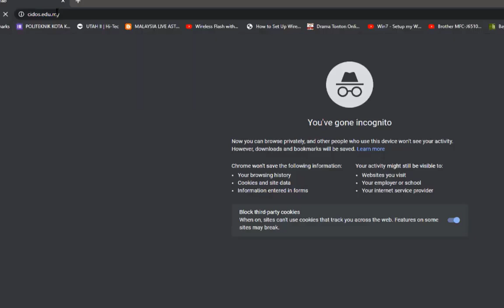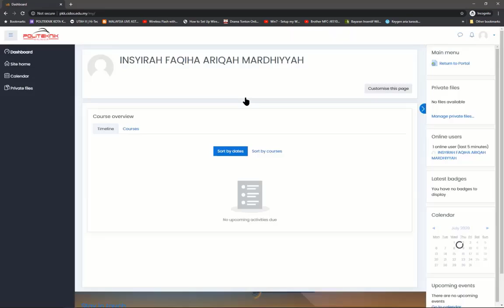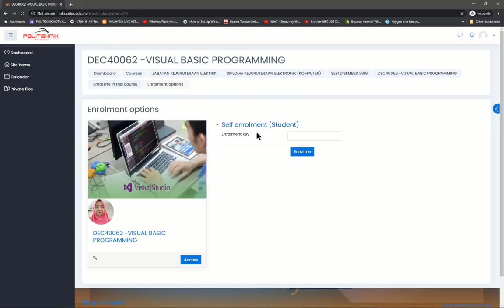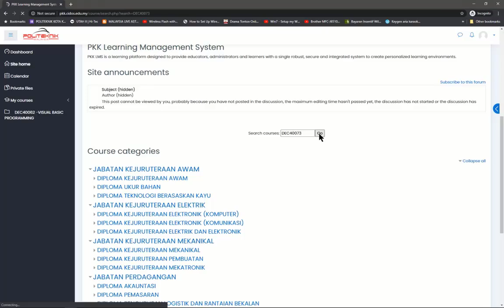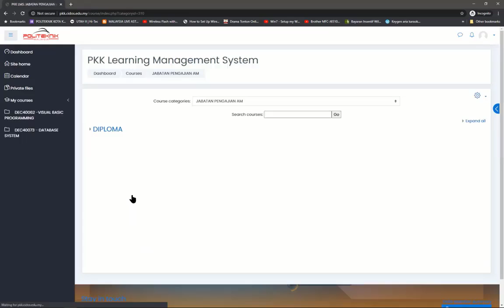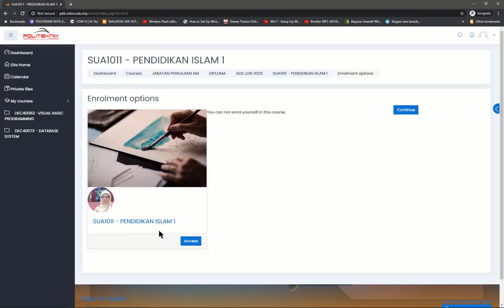Cara Login CIDOS